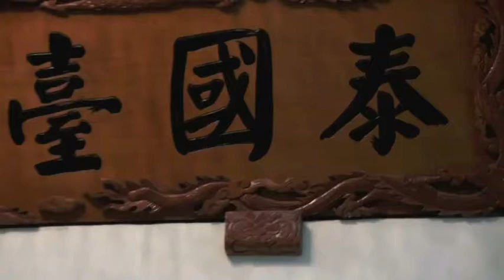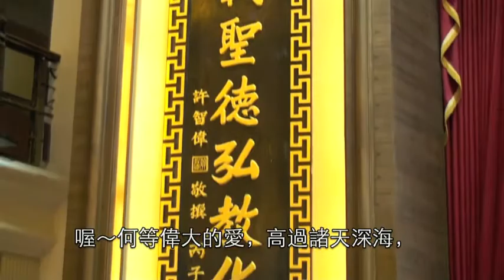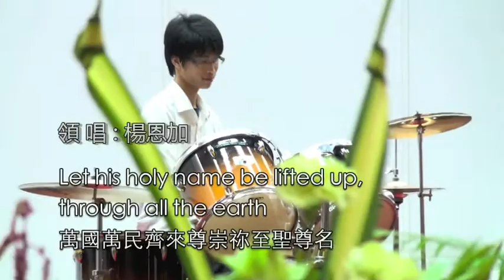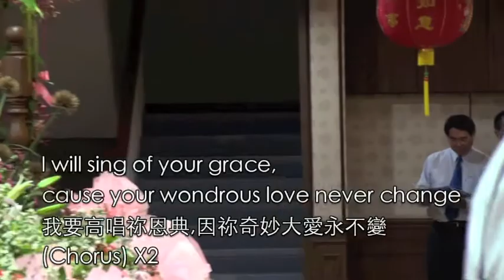1、無人能與你相比／2、揚聲歡呼－－曼谷恩友之家 大專、青、少年團契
曼谷基督教恩友堂
恩友之家 大專、青、少年團契 音樂演唱
1、無人能與祢相比
2、揚聲歡呼Praise the Lord

泰國台灣商會聯合總會2011年5月21日晚間舉行慶祝成立19週年暨第10屆總會長、監事長就職典禮。
恭喜張峰豪和陳復活先生蟬聯第十屆總會長、監事長。